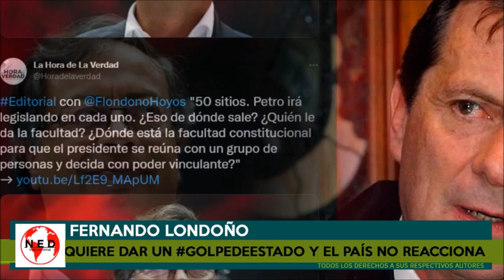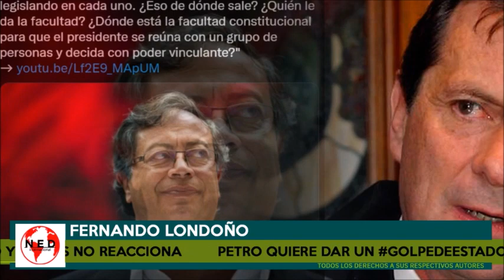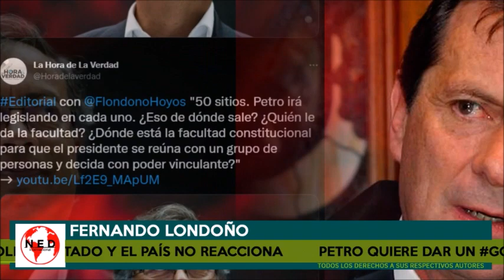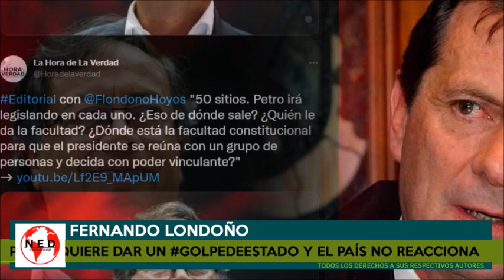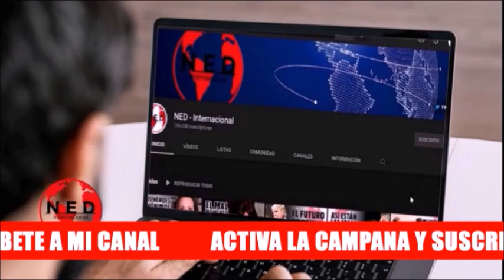GOLPE DE ESTADO 🔴 Imperdible Editorial Londoño || ¿50 REUNIONES PARA QUÉ?